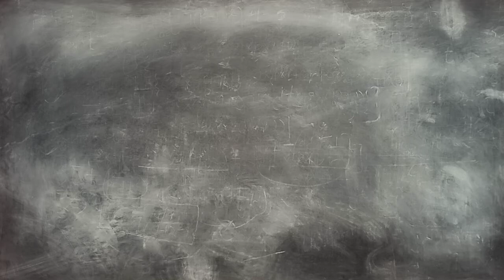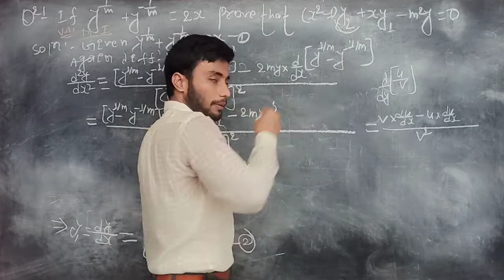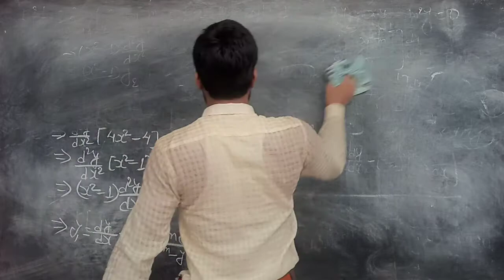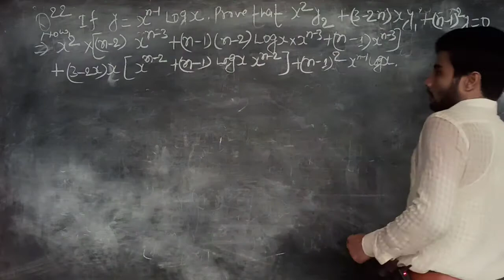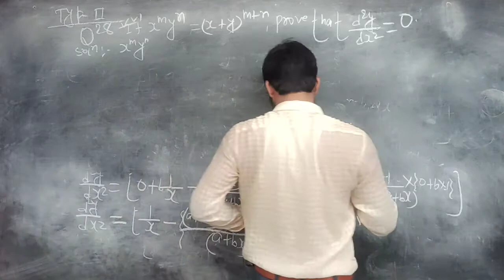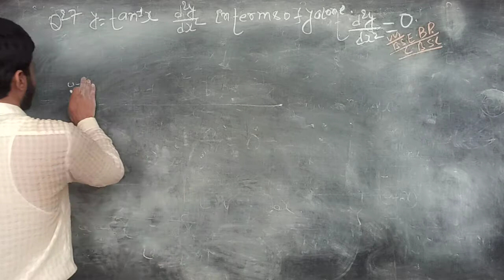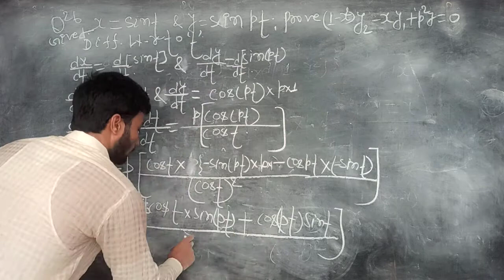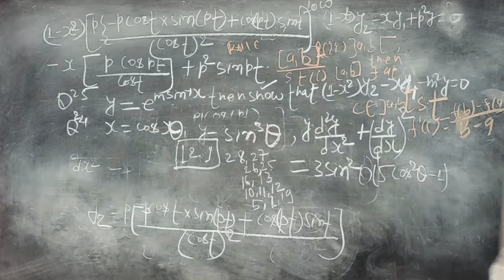👉12th[calculus(2nd order derivative) ]